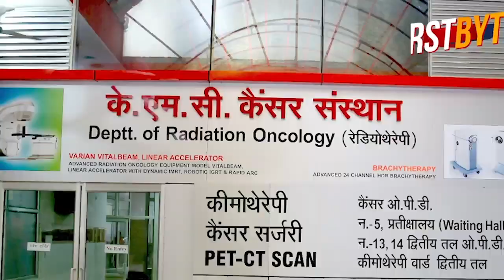अब शामली में थूक वाली रोटियां आई सामने